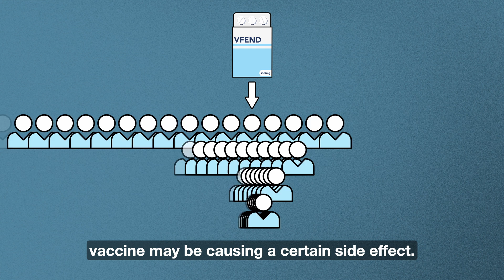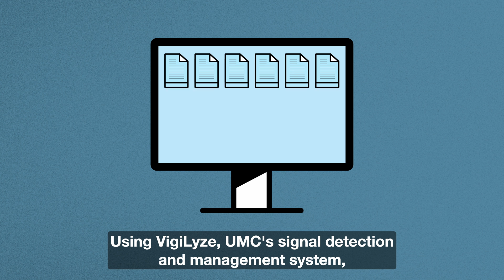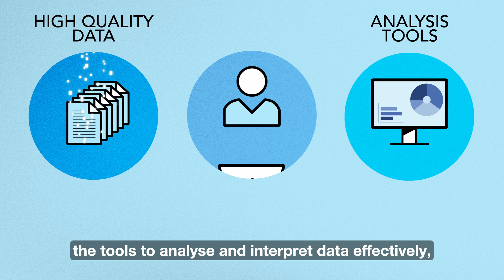The WHO PIDM in Focus - Signal detection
VigiBase, the WHO global database of adverse event reports, provides UMC's Signal Management team with a unique international perspective on the safety of medicines and vaccines.

As well as screening VigiBase for potential signals, they work closely with WHO to strengthen the signal detection capacity of WHO PIDM members – helping to ensure the safer use of medicines and vaccines for everyone everywhere.